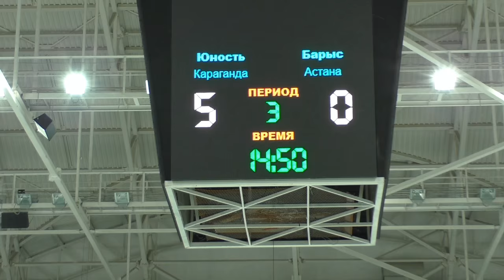09.04.16. Тов.матч ХК Юность 03-ХК Барыс 03 Счет 5-0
Товарищеский матч, счет 5-0

 Прямые видео трансляции
хоккейных матчей с детских турниров,
видеоролики интересных моментов в матче.